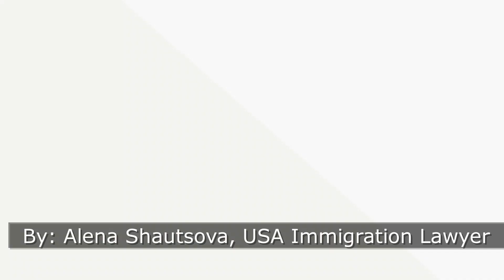USCIS Latest News: Trump H1B Wage Based Selection Rule: H1B Visa Latest News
Alena Shautsova, USA Immigration Lawyer based in Brooklyn, NYC, New York, shares updates regarding new Trump H1B Wage-Based Selection Rule.

🔔 Would like to get the most recent Immigration news and useful tips?